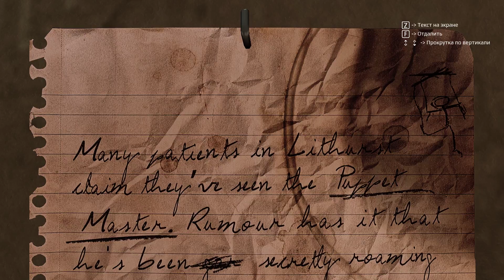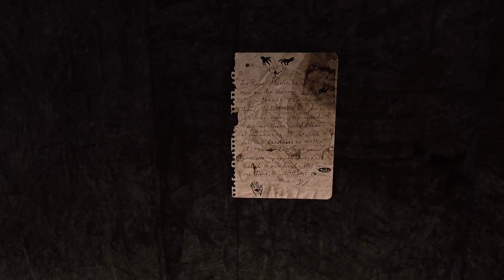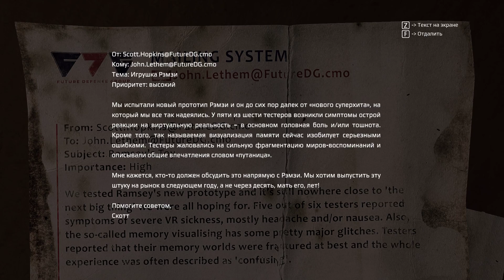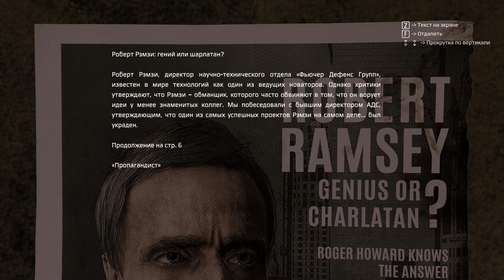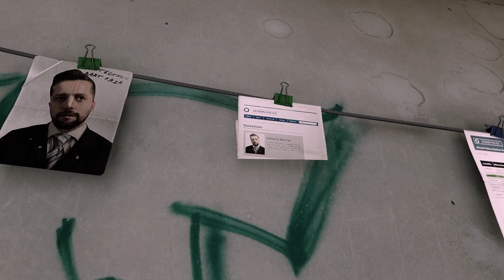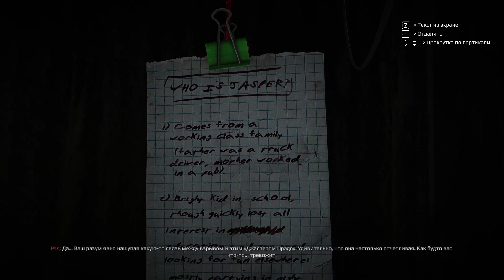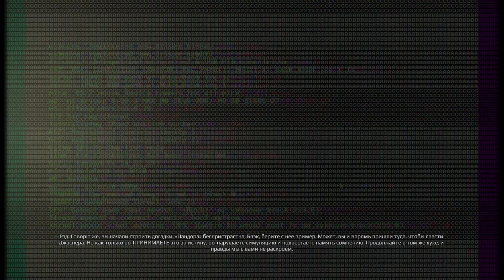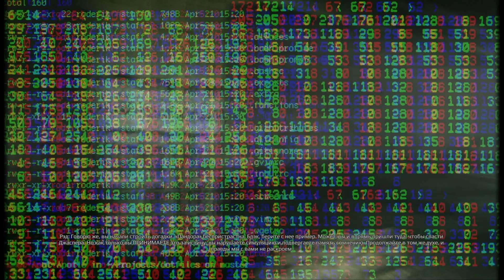Get Even Մաս 5 Հայերեն խաղի անցում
Get Even Հայերեն խաղի անցում 1080p 60fps